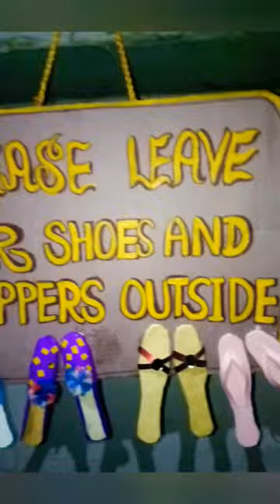trendy wall decor from wooden spoon🍴 & cardboard😳👆👆💐